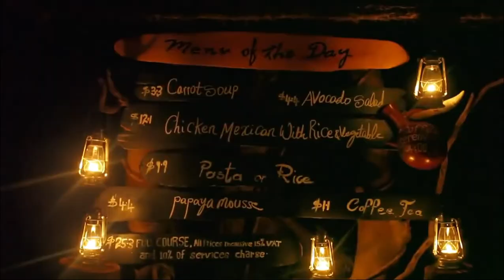The Amazing Birds In Ethiopia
BirdsinEthiopia This is a documentary about beautiful nature and animals somewhere in Africa called "Ethiopia".